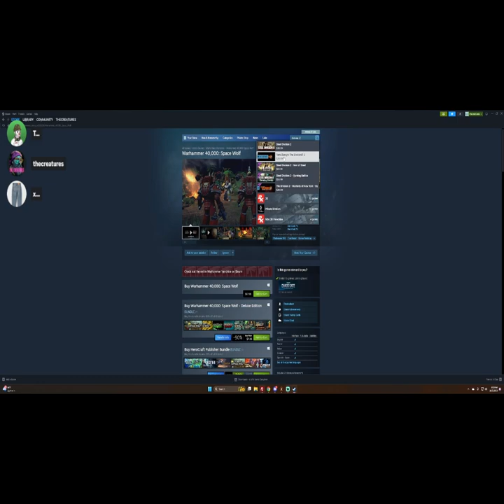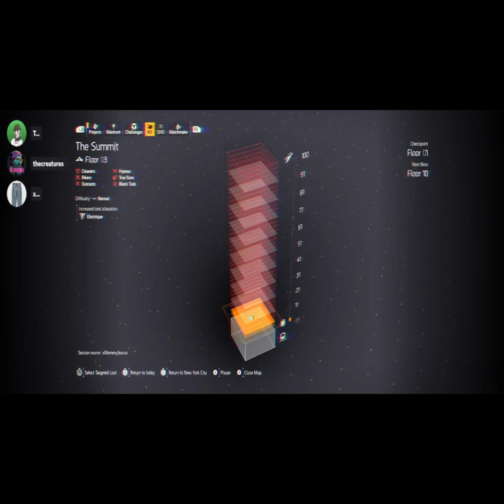The Division 2 - SUMMIT WE SUCK